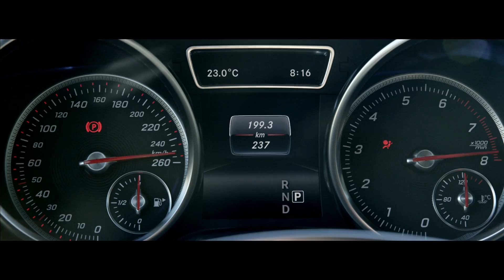Stap in de GLS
Waar zou jij de Mercedes-Benz GLS het liefst mee naartoe willen nemen voor een ritje?